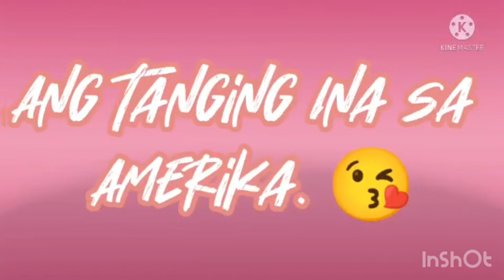Henna Tattoo ( Mendi )